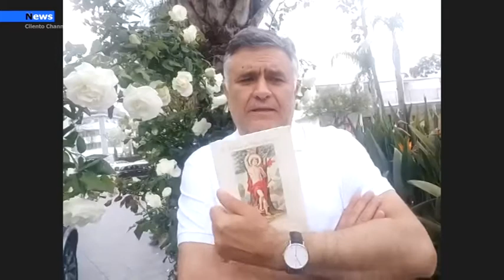Campagna, Questa sera in diretta alle ore 19 la messa in onore di San Sebastiano Martire